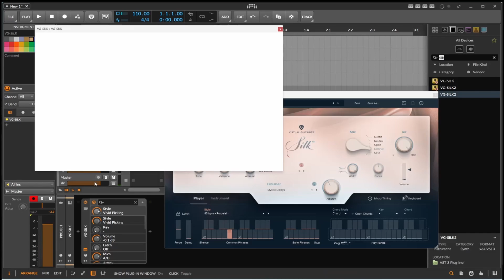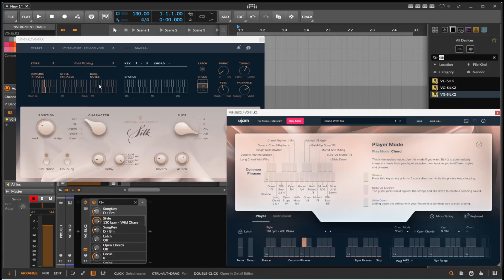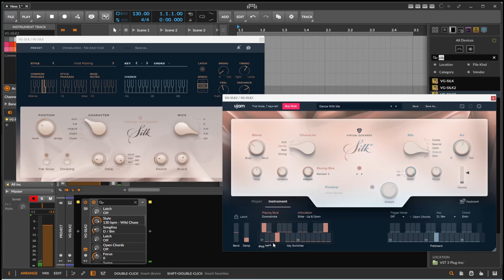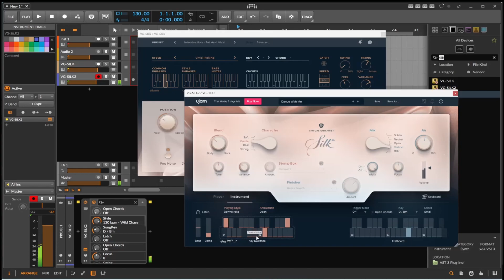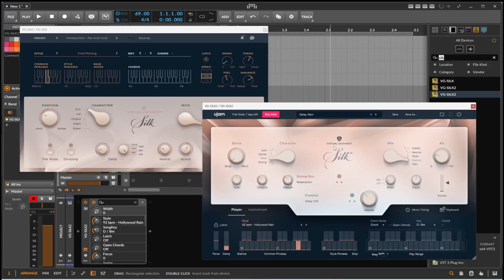Taking a look at Silk2 from Ujam if I wanna upgrade it, or pass on it.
Taking a look at the new Silk2 upgrade from Ujam. It's a nylon guitar "player" virtual guitar instrument.